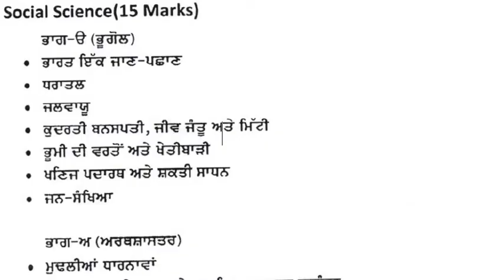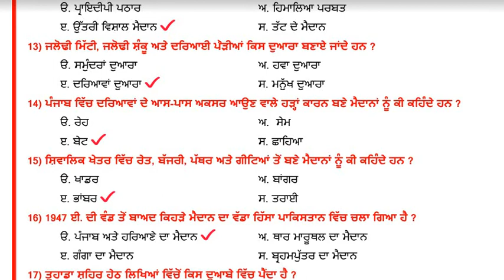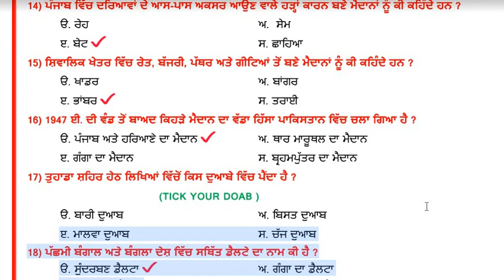#ETT 5994 II#ETT5954 Second PaperII#ETT 5994 SST